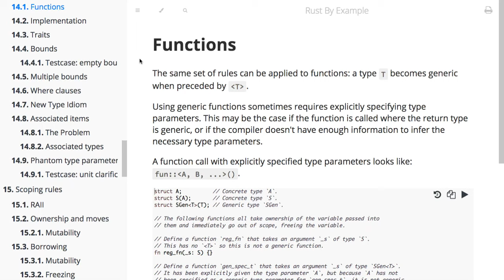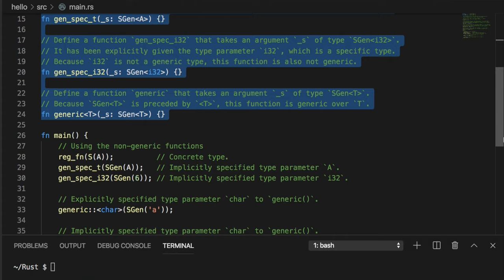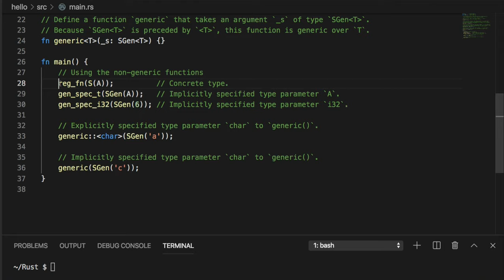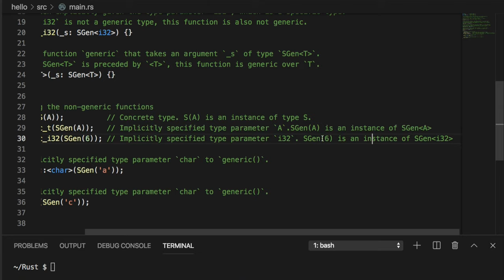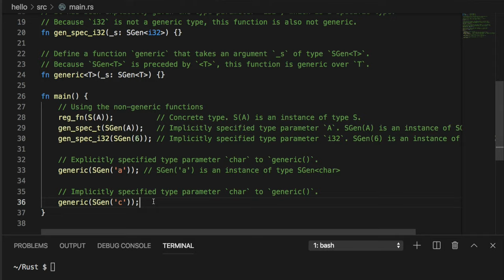[러스트] 082 -14.1 Functions